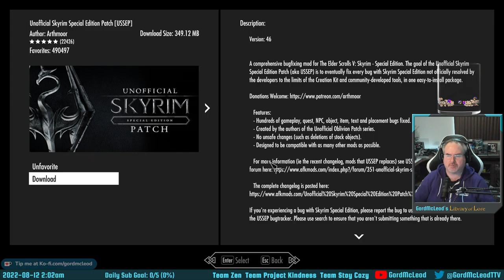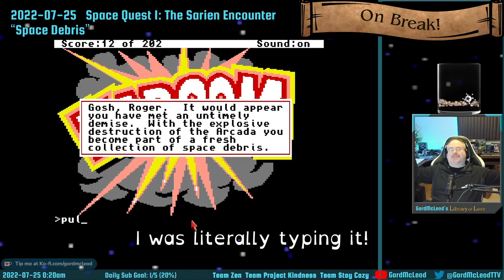2022-08-11 - #2,525 - The Elder Scrolls V: Skyrim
The final stream of my unmodded first playthrough of Skyrim's Anniversary Edition. This stream marked the first time in 10 years of play across several editions of the game that I EVER finished the main story!